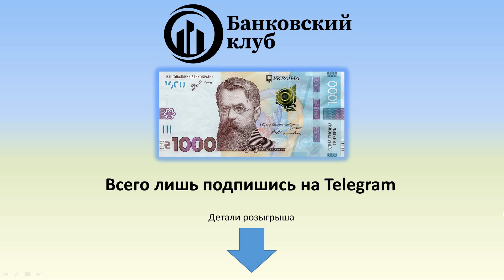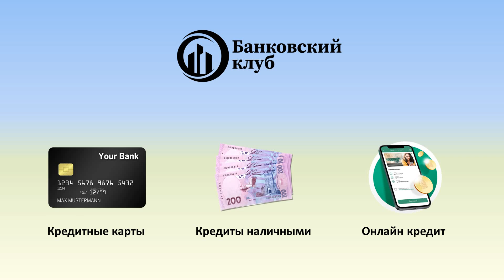Почему я не могу добавить пенсионное удостоверение в Дія? | Какое пенсионное можно добавить в Дія?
При появлении возможности добавить пенсионное удостоверение в Дія у многих пенсионеров не получается этого сделать и они задают достаточно много вопросов на эту тему.
В этом видео мы подробно расскажем Вам, какие пенсионные удостоверения бывают, какие можно добавить, какие автоматически добавляются, а какие можно добавить вручную, а какие вовсе нельзя добавить в Дія?
Таймкоды:
00:00 Реклама
00:08 Почему я не могу добавить пенсионное в Дія?
02:30 Реклама